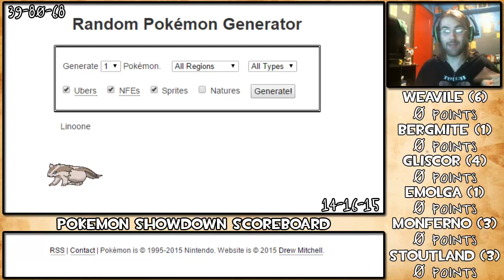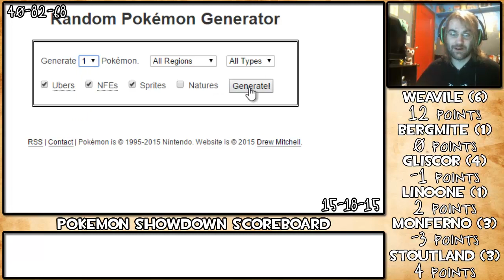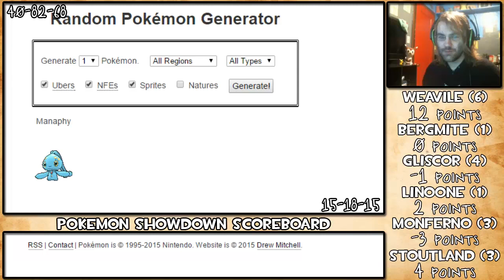Pokemon Scoreboard - #15 - Bergmite the Destroyer?! (OU)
Who said the little Popsicle could be so powerful?! Why is this allowed?!?

What is Showdown Scoreboard?!
Read this new guide explaining all the rules and how points are distributed! :D
And here is a list of all Pokemon we've used!

Michael Boro
San Andreas, CA
95249

★ FAQ!
Recording Software: Camtasia Studio 8
Editing Software: Camtasia Studio 8, Photoshop CS6
Microphone: Blue Snowball
Webcam: Logitech 615

★ While I will never consider this a job, what revenue I do earn from this is how I support myself right now, so if you use an adblocker software, all I ask is that you disable it for this video, don't worry, if youtube allows you to skip an ad then you don't harm the channel at all. That's the best way you could ever support a youtuber! Thank you all so much!!

~Hardy